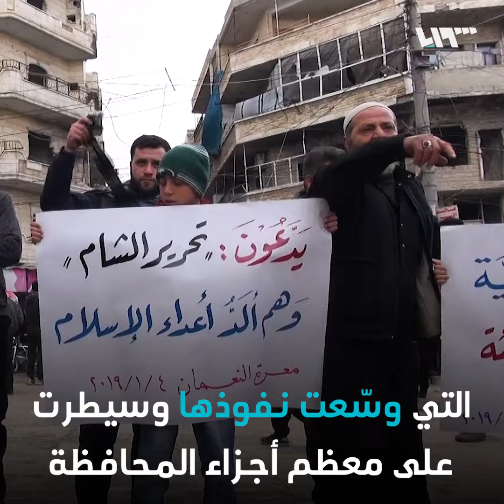مؤتمر عام للثورة السورية بهدف تشكيل حكومة مستقبلية في إدلب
عقد في معبر "باب الهوى" الحدودي، مؤتمر عام للثورة السورية، بحضور الفعاليات المدنية ونشطاء وهيئات ومجالس المحافظة.